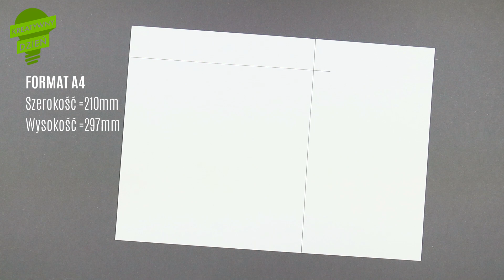Jak zrobić aniołka z papieru szybko i efekciarsko - Dekoracje świąteczne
Twoja subskrypcja pomaga mi bardzo w rozwoju kanału. Dziękuję i życzę udanego kreatywnego dnia.

JAK ZROBIĆ ANIOŁKA Z KARTKI PAPIERU
DEKORACJA ŚWIĄTECZNA

Do wykonania tego aniołka z papieru będziesz potrzebował 2x kartki papieru ( 18cm ). W filmie wykorzystałem zwykły papier do drukarki 80g/m² Jeśli masz pytania lub czegoś nie zrozumiałeś napisz komentarz z pytaniem. Postaram Ci w tym pomóc.